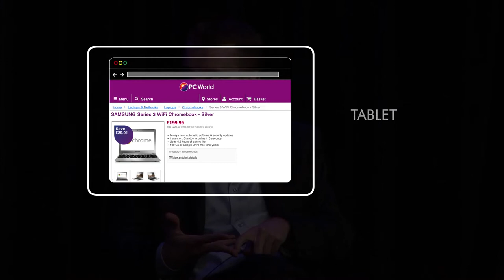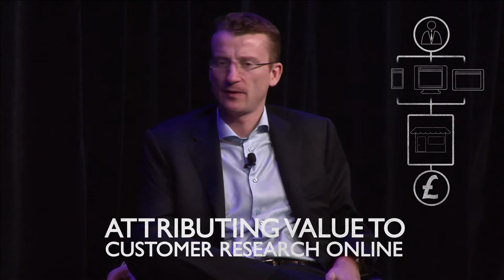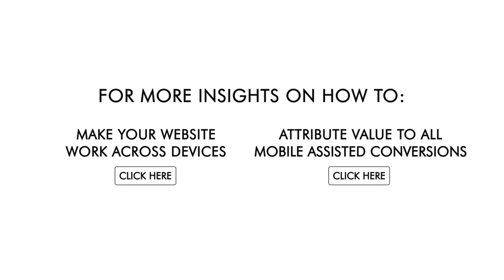Multi-Screen Success Stories UK: Dixons Retail Full Interview - Dec 2013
In this 2013 interview Google's Peter Fitzgerald discusses mobile strategy including responsive web design (RWD) with Jeremy Fennell, Director of Multichannel at Dixons Retail. Jeremy reveals how Dixons Retail anticipate and cater to increasingly complex customer journeys that see users shifting not only from one device to another, but also from physical stores to online and back again.